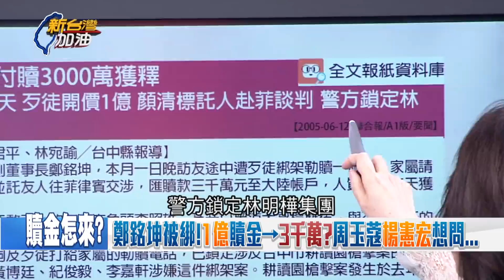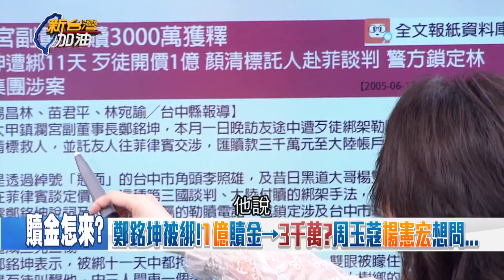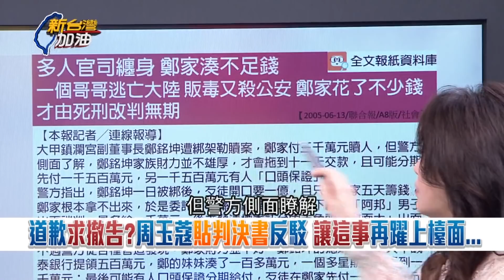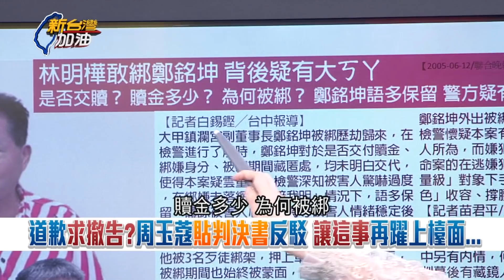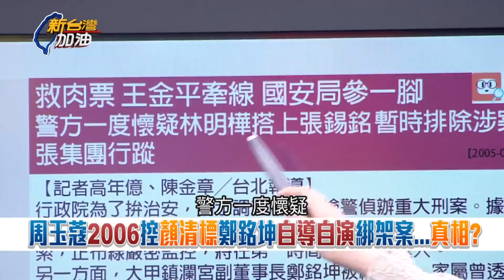陳柏惟曝中二選區有"潛規則"紅黑派共治眉眉角角 鎮瀾宮顏家資產連環爆 顏寬恒背水一戰!｜廖筱君主持｜【新台灣加油 PART1】20211111｜三立新聞台